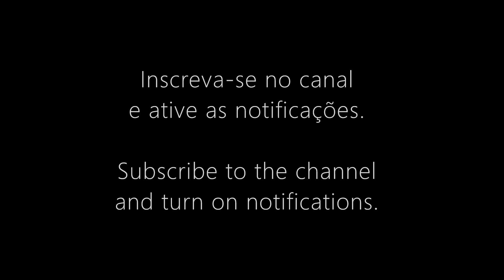432Hz CRYSTAL DROPS SOUNDS 瑜伽 meditação ioga reiki relaxamento ヨガ 요가 ASMR ambient music विश्राम soft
Gravação: março de 2023 no Estúdio Luiz, em Porto Alegre